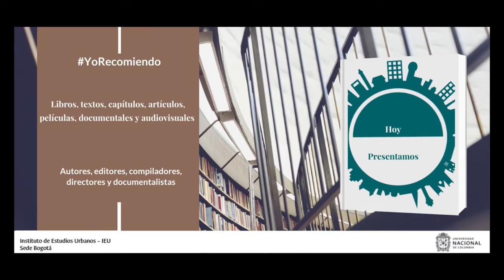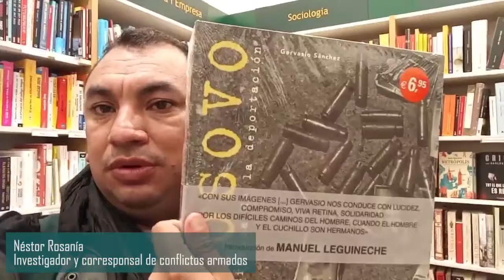YoRecomiendo Dos libros sobre conflicto armado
Néstor Rosanía, investigador y corresponsal de conflictos armados, recomienda los libros “Ryszard Kapuscinski”, editado en 2019 y “Kosovo. Crónica de la Deportación”, publicado en 1999.